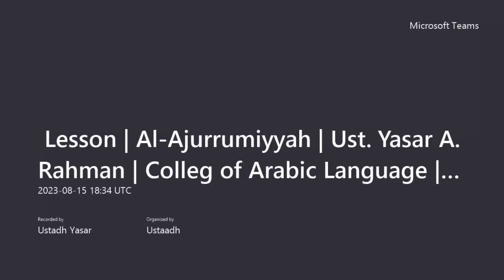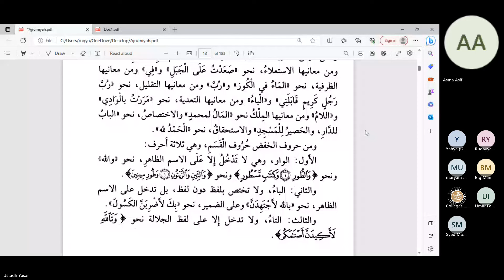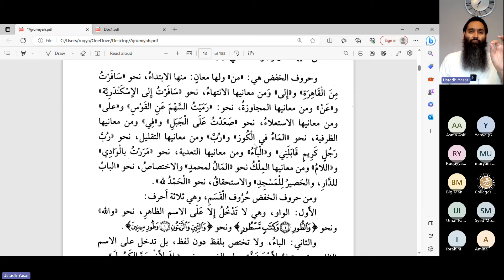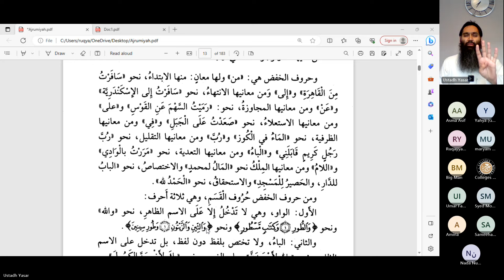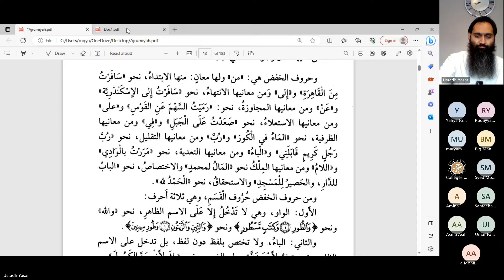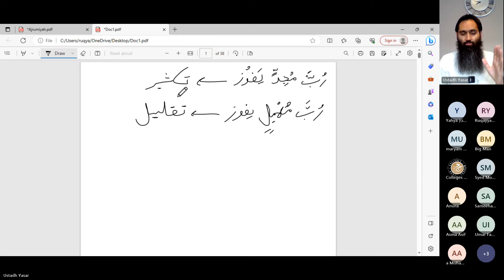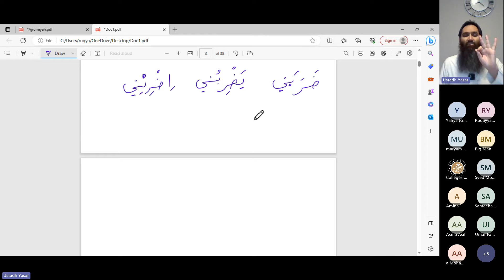Lesson 8 | Al Ājurrumiyyah الآجرومية | Ust. Yasar A. Raḥmān | College of Arabic Language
Lesson of the famous treatise of Al-Muqaddimah Al-Ajurrimiyyah. Explannation using Al-Tuhfah Al-Sanniyyah taught by Ustaadh Yasar A. Rahman.

Al-Tuhfatus-Sanniyyah : Arabic explanation of Al Ajurrummiyyah.

There is an english transalation PDF available too, but we haven't posted it due to copyright concerns.
( Popular search engine "Al-Tuhfatul al-Sanniyyah pdf" will give it as the first result. )

Please support these services financially so that we can provide more free services. Donate thereby taking a portion of the reward in teaching others their religion.

UK HSBC account details:  Markaz Umar
Sort code: 40-11-18 | Account number: 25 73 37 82
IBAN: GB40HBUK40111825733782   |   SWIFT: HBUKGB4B